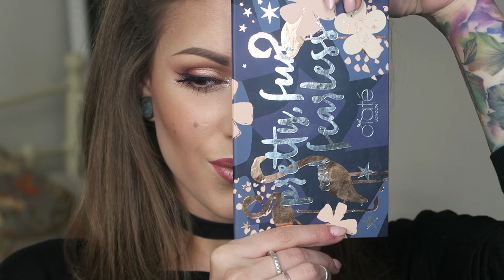CHLOE X CIATE: Christmas Party Makeup Tutorial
Get ready for the party season using our Chloe Morello ultimate beauty haul! Here's how to create a festive glitter eye and lip makeup look so you can go from the office to party-ready in no time.

The kit includes:
15 shade Pretty, Fun & Fearless Palette featuring a mix of best-selling Ciaté London shades as well as a selection of shadows carefully curated by Chloe herself

Mini Liquid Velvet in ‘Pin Up’ – a sell-out shade and Chloe’s everyday essential!

Wonderwand Mascara - made mini! Our BRAND NEW beauty superhero

plus a gorgeous rose gold and deep purple make-up pouch to store these beauty treats so they can go where ever you do!